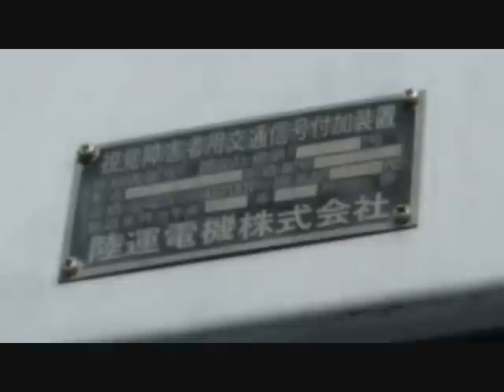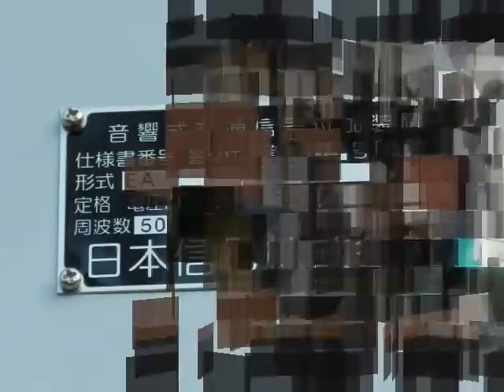入間市駅周辺の音響装置付き信号機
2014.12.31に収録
ほとんどが陸運電機製の音響装置
一か所陸運から日信に更新された場所も収録した